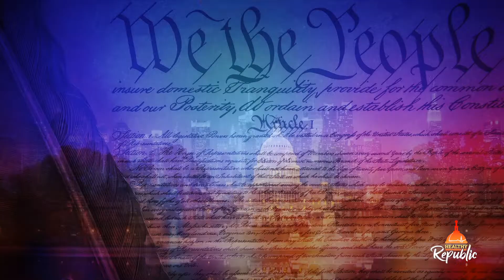Two Political Families Defend Disturbing Democrat Ideals | Katie Petrick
You have a career politician, a washed-up politician, a politician’s kid, and a journalist.   This sounds like the start of a really bad joke, and in today’s political climate, it is a joke. Just this past week we saw the punchline of what it means to be in the Democrat Party by the actions of a career politician, a washed-up politician, a politician’s kid, and a journalist. And, of course, all of this plays out within just two families: the Cuomos and the Clintons.